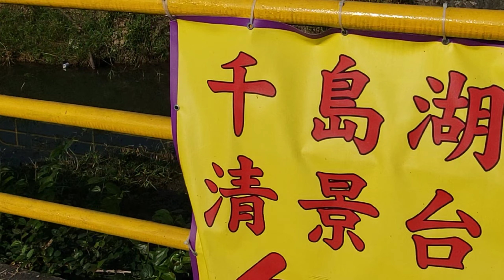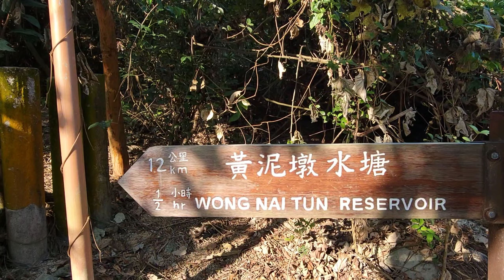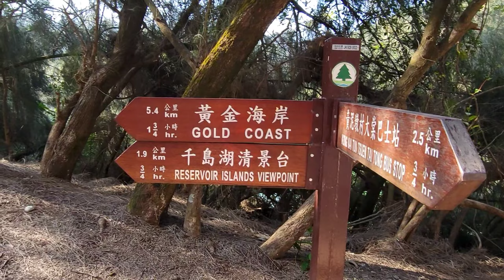細強遊記:尋找奇石系列(觀鳥團) 遊隼石 . 神鵰石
大棠--黃泥墩水塘--遊隼石--神鵰石--公庵山--公庵路